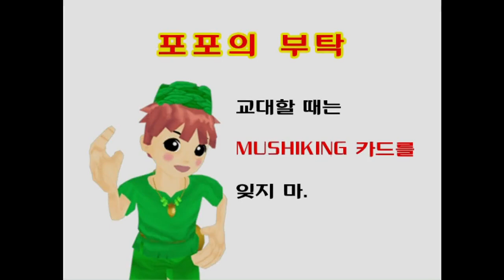【MUSHIKING III】 어려움 Pt.3 아름다운 기사 【곤충왕자 MUSHIKING】